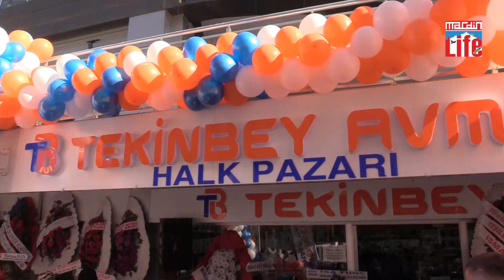TEKİNBEY AVM 'HALK PAZARI' AÇILDI